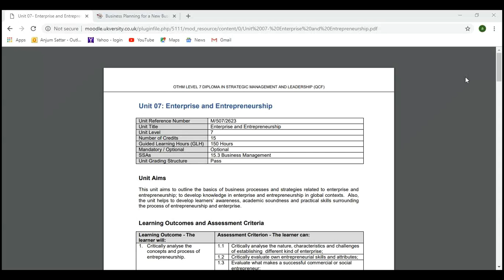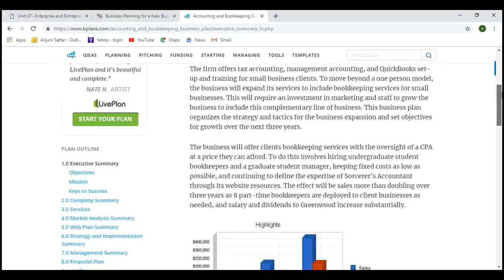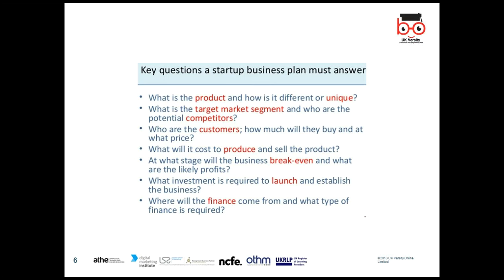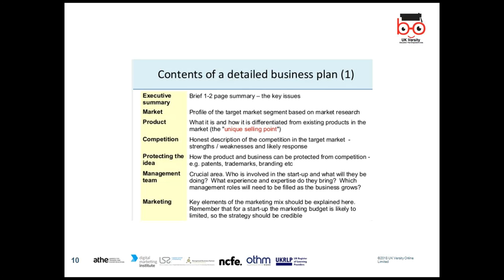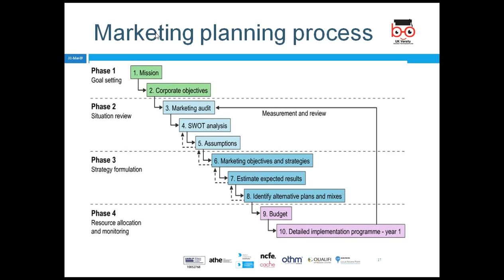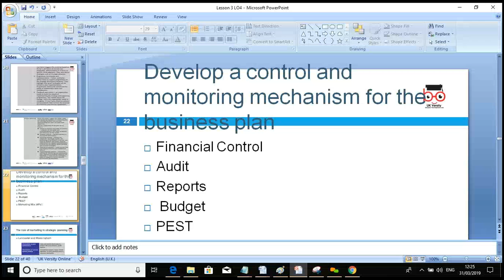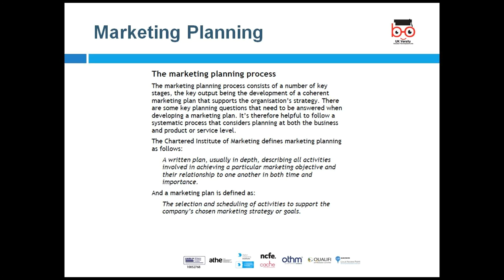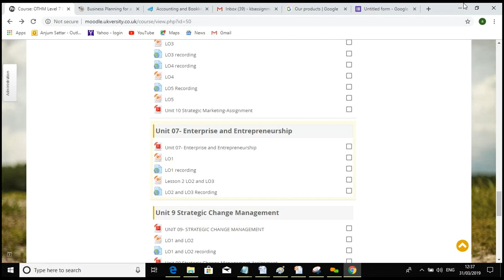OTHM L7 SML Unit 07 Enterprise and Entrepreneurship LO4 2019 03 31